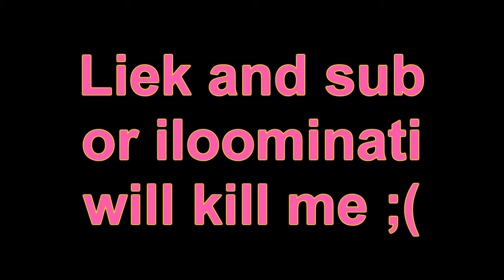SwaggerHorse Eats sexy.rape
Mom pls do not watch this.